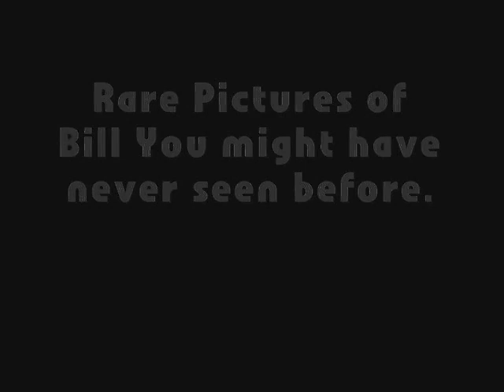Pics of Bill Kaulitz you might have never seen before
A few of Bill with no make up. Some of these are very rare. Hope you enjoy! :)